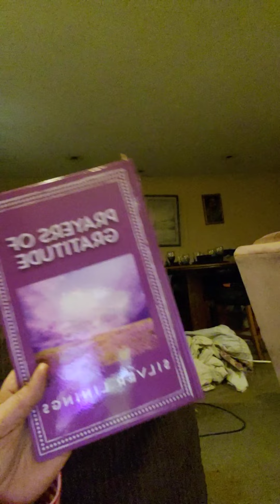reading a book of prayers of gratitude